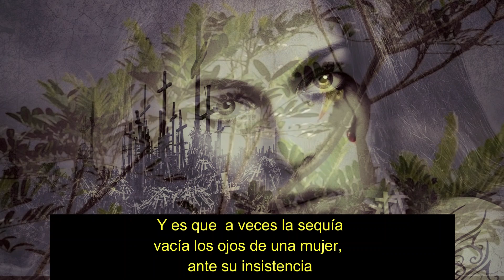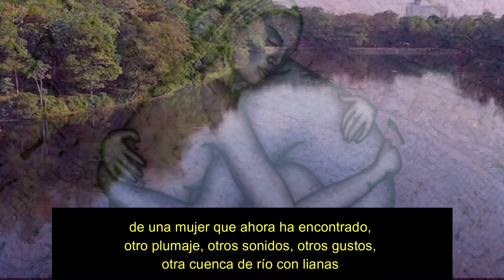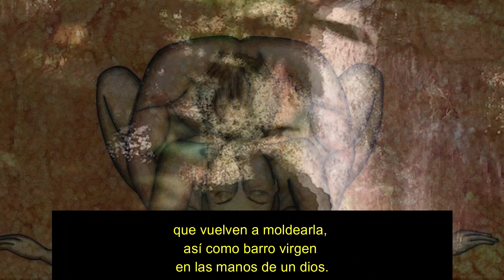Éxodo. Poesía Erótica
2022- Costa Rica